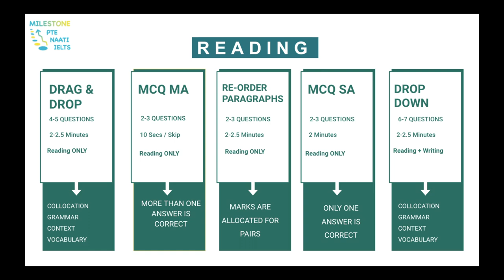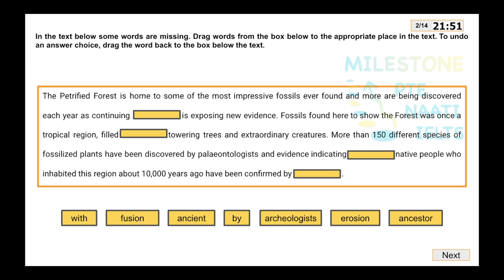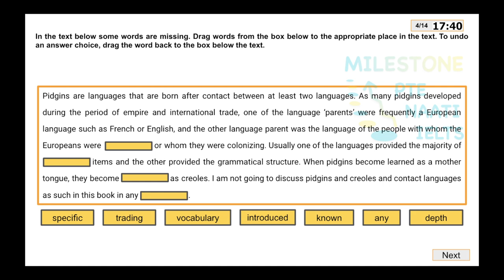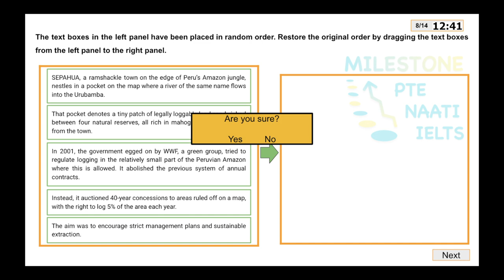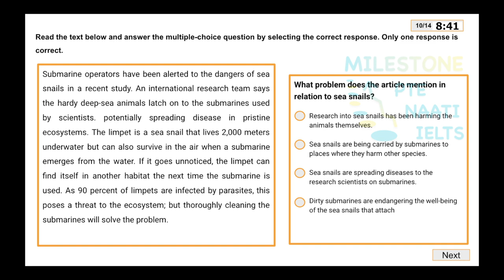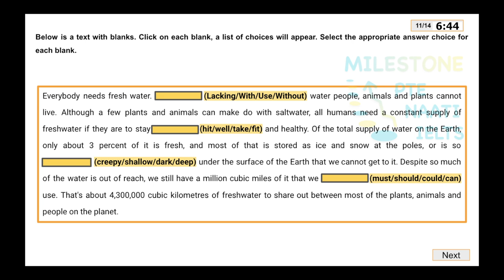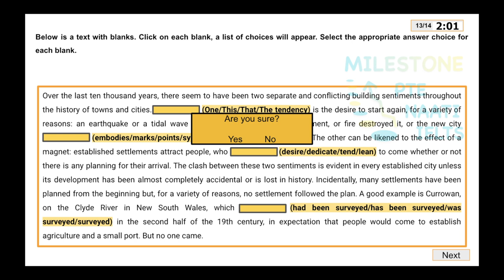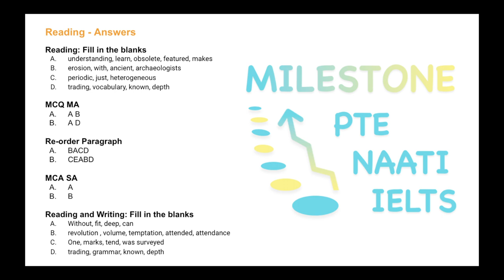PTE Reading Mock Test 10 - With Answers - October 2021 | Milestone Study (PTE NAATI IELTS ENGLISH)